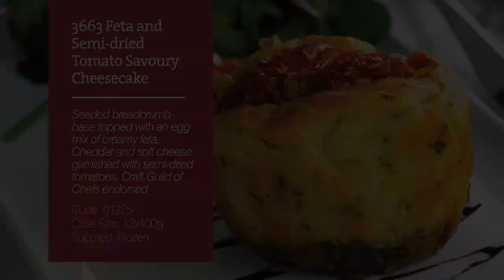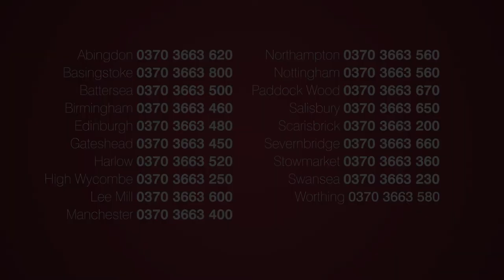taste of christmas - Starters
A look at some of the delicious starters available through taste of christmas.